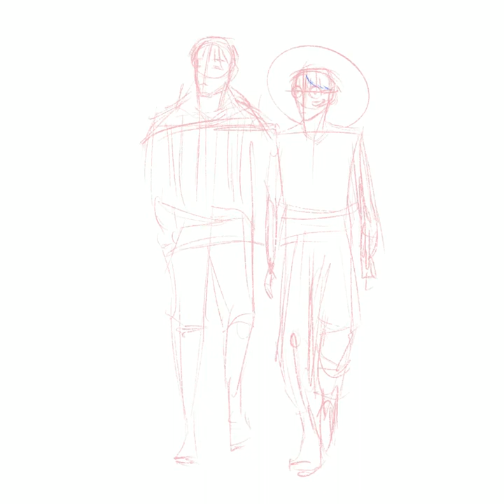Jiwon [Bobby] & Hanbin [B.i] | DoubleB FANART -Procreate time lapse